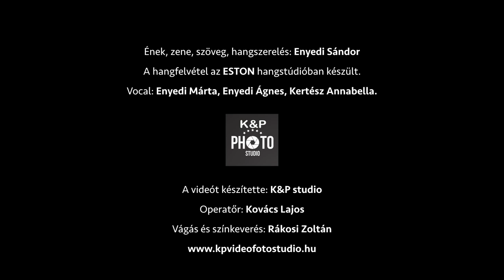Debrecen Himnusza Official video HD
Ének, zene, szöveg, hangszerelés: Enyedi Sándor  - Videó: K&P stúdio
Vocal: Enyedi Márta, Enyedi Ágnes, Kertész Annabella
This is my city Anthem, that I composed.

Debrecen az Alföld szíve
Dobog értünk sok-sok éve
Ragyog csillagként nekünk
Fénye itt van velünk

Őseinknek nemzedéke
Cívisváros büszke népe
Egy a szívünk, egy országunk
Debrecen dicső városunk